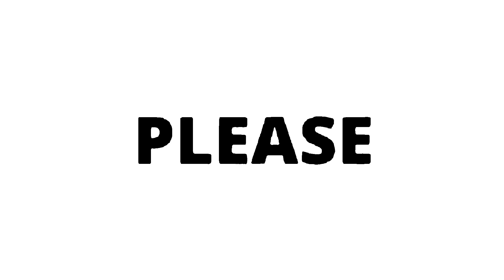ADENIUM MALAS BERBUNGA ? LAKUKAN 3 HAL INI !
adenium cantik, bunga hias